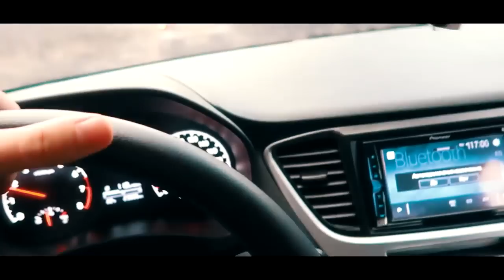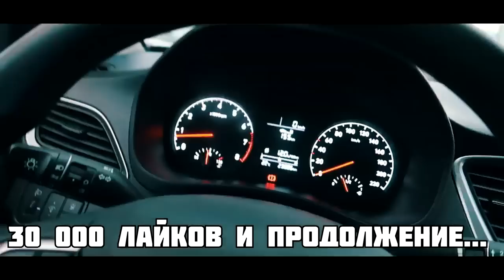БАНДИТЫ ТРЕБУЮТ ДЕНЬГИ ЗА СЕСТРУ. УГНАЛИ МАШИНУ БАНДИТОВ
БАНДИТЫ ТРЕБУЮТ ДЕНЬГИ ЗА СЕСТРУ. УГНАЛИ МАШИНУ
В прошлом видео нам пришлось объединится с Иваном (бандитом) который требовал с нас 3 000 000, так как нас ищет банда наемников. Теперь мы с ним работаем вместе, однако выяснилось что его сестру похитили... Мы едем к ней на помощь.
Видео постановочное и носит исключительно развлекательный характер, все персонажи и события вымышлены, в роликах присутствуют актеры. Любое совпадение с реальными людьми - случайность. Видео является художественным произведением.